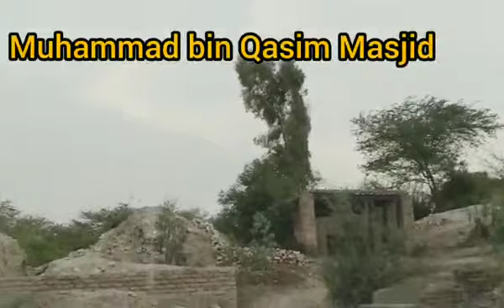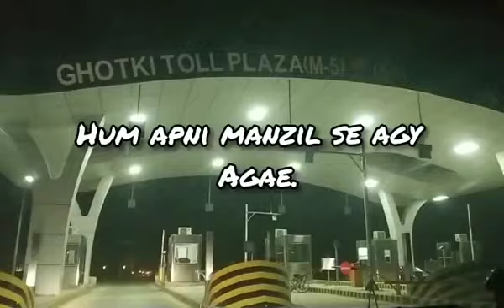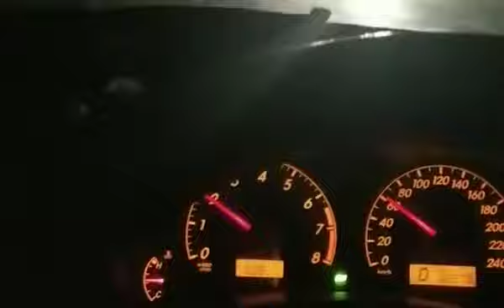Sukkur to McDonald's